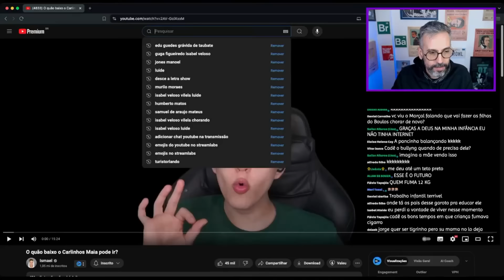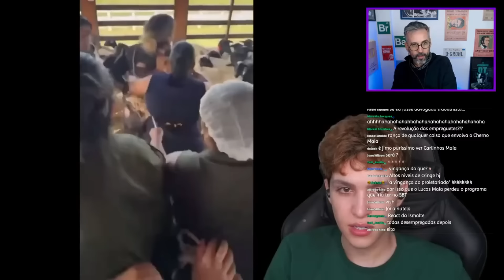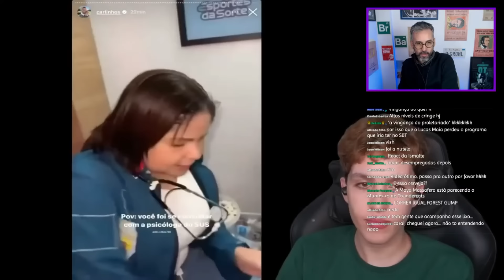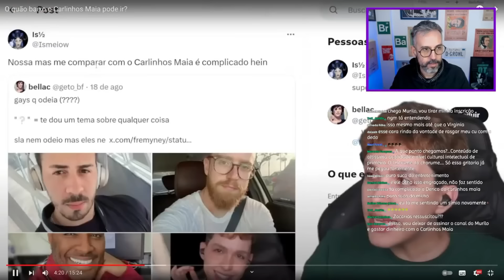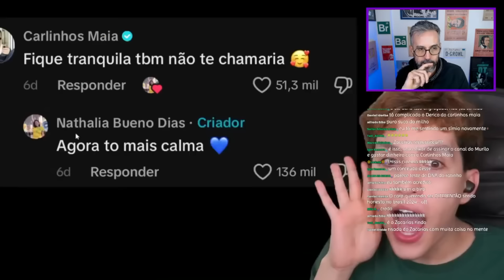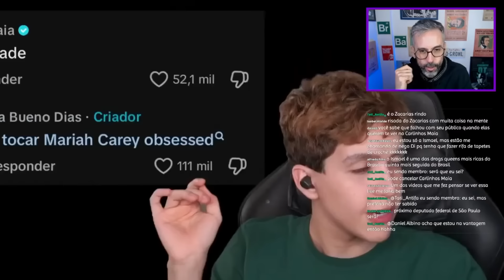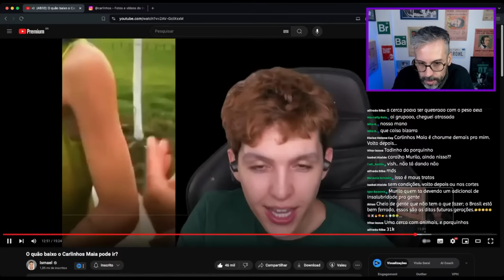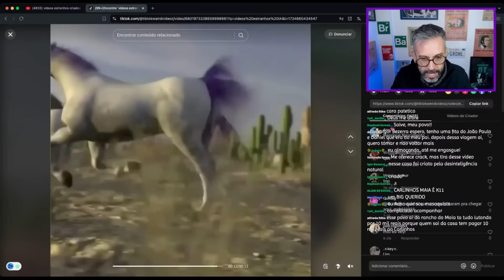CARLINHOS MAIA: as BIZARRICES do Rancho do Carlinhos Maia | ISMAEL - Cortes da Live do Suco deBrasil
CARLINHOS MAIA: as BIZARRICES do Rancho do Carlinhos Maia (Cortes da Live do Suco de Brasil)